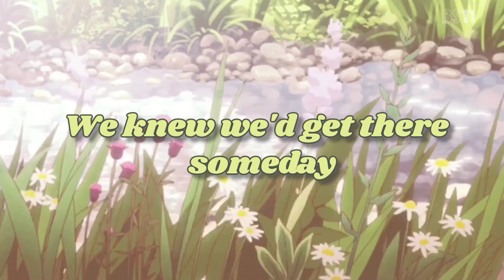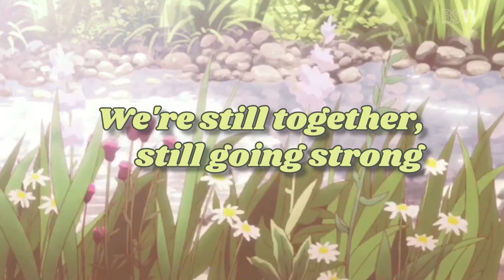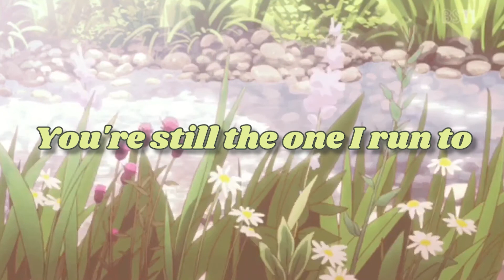Youre still the one